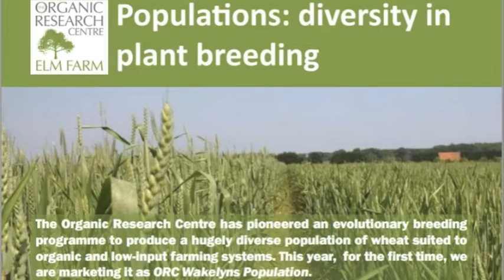ORC @ NOCC15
A short video of the Organic Research Centre at National Organic Combinable Crops 2015 at Shimpling Park Farm in Suffolk (7 July)